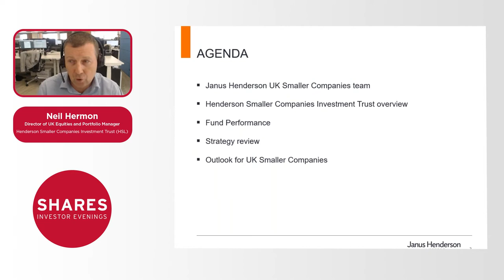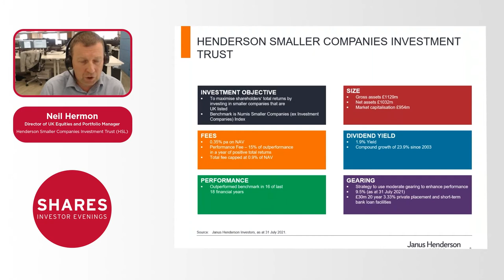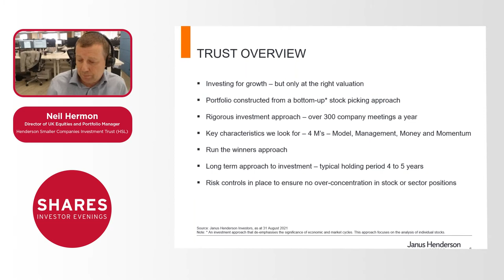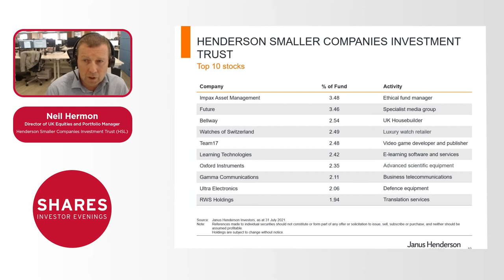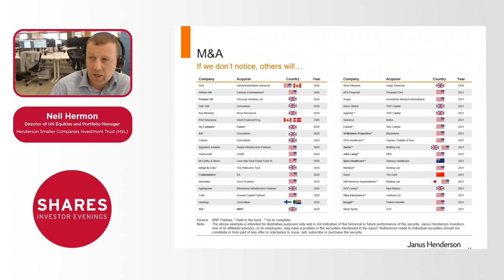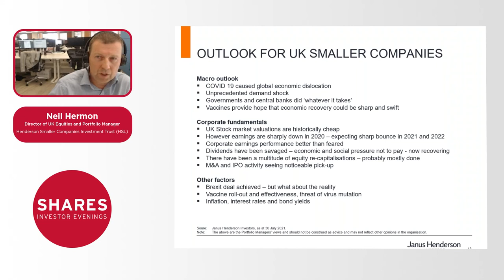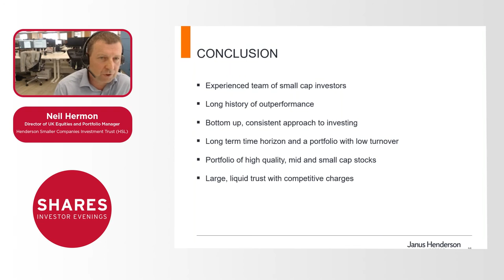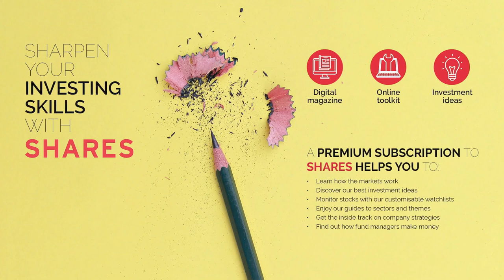Henderson Smaller Companies Investment Trust (HSL) - Neil Hermon Director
Henderson Smaller Companies Investment Trust (HSL) aims to maximise shareholders’ total returns (capital and income) by investing in smaller companies that are quoted in the United Kingdom. We do this by following a disciplined process of investment in a diversified portfolio of companies which benefit from sustainable growth trends, and by controlling costs and using borrowings to enhance returns.